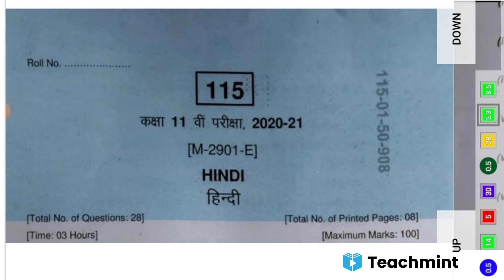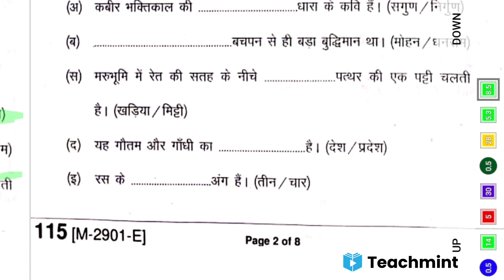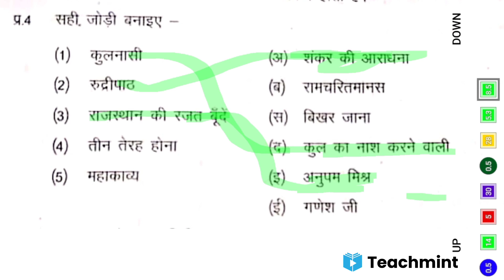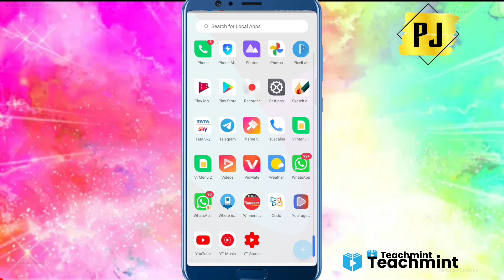कक्षा 11वीं हिंदी का वार्षिक परीक्षा का पेपर का पूरा हल|| Set E 115 ||हिंदी विशिष्ट पेपर||Teachmint